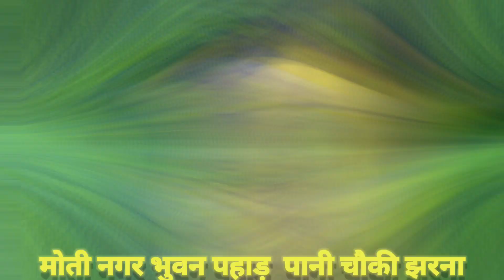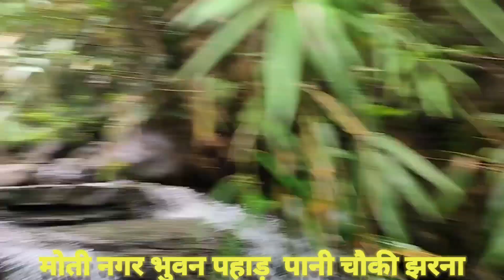मोतीनगर भुवन पहाड़ पानी चौकी झरना || Motinagar Bhuban Pahad Pani Chwki Jharna ||assamese vlog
मोतीनगर भुवन पहाड़ पानी चौकी झरना || Motinagar Bhuban Pahad Pani Chwki Jharna || Motinagar
assamese vlog
m garden
shorts
rangeela family blocks ka video
couple vlogs
rangeela family blocks ka culvert ghar
daily vlogs
rangeela family vlogs
desi vlogs
manoj dey vlogs
Manoj dey
Rangila family vlogs
Manoj mishra
manoj mishra full interview